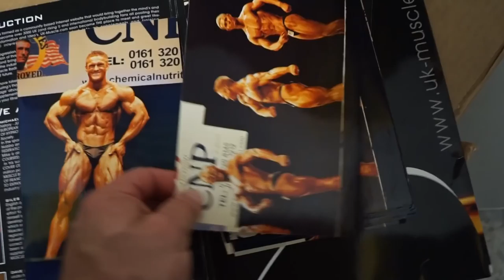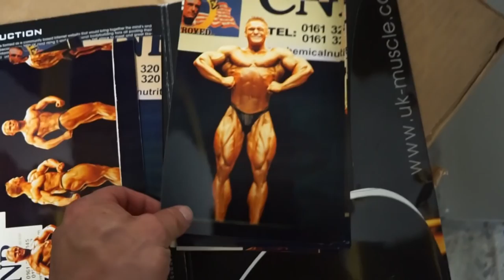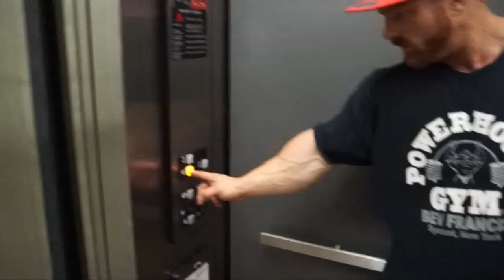Dragon Vlog #4 - Storage Wars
This episode is less than 3 weeks out from the Olympia here Flex and his brother Luke head to the storage unit, what is supposed to be small job ends up being a clean out, follow all the shenanigans that go with being around Flex outside the gym!

Dragon Vlog #4

Be sure to sign up to the Flex lewis Fan Appreciation e-mail

Follow Flex!